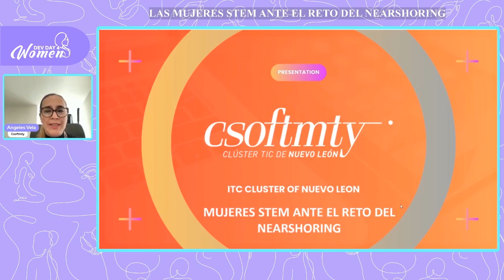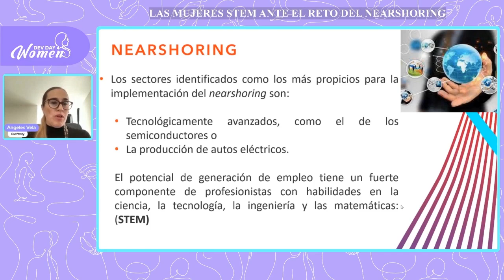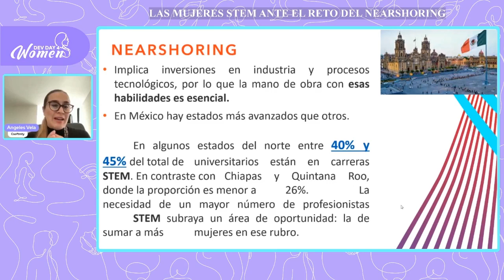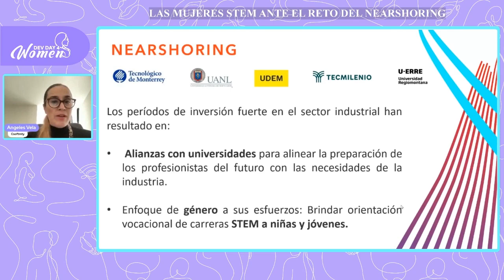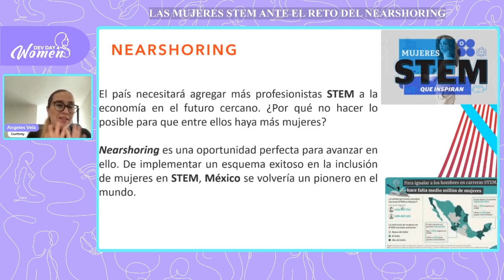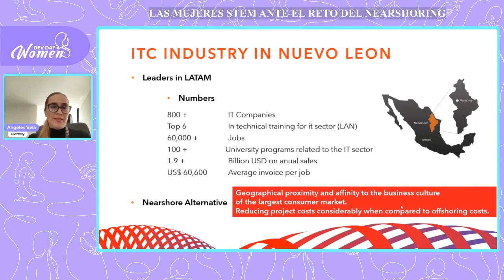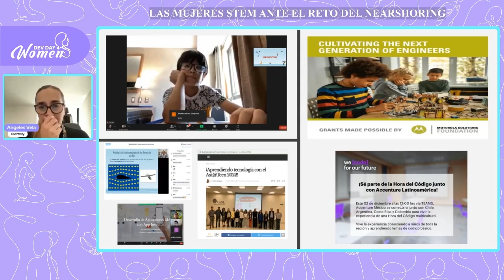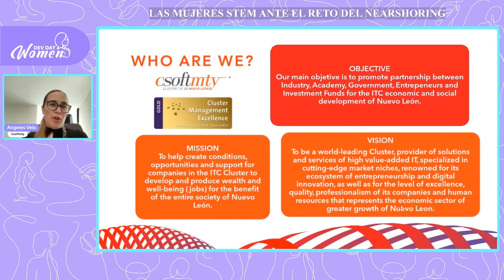DD4W 05.23 | Las mujeres STEM ante el reto del Nearshoring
Angeles nos comparte en Dev Day 4 Women oportunidades que se vienen ante la presencia del Nearshoring y los retos que tendremos las mujeres en el área STEM que si sabemos aprovechar se convertirán en una gran herramienta de estrategia.

Angeles Vela es ingeniera industrial y de sistemas, cuenta con un MBA por el Tecnológico de Monterrey y es Directora General del Clúster TIC de Nuevo León.